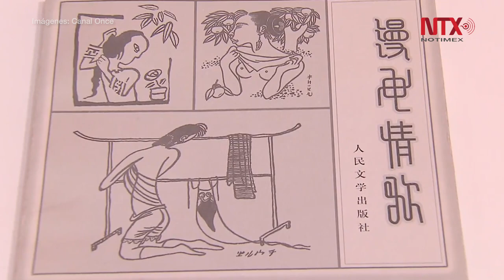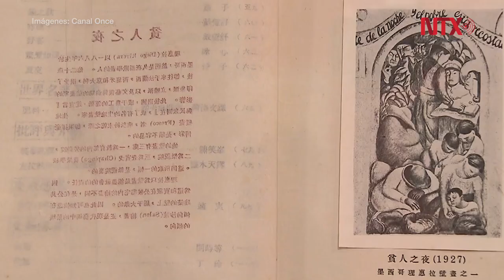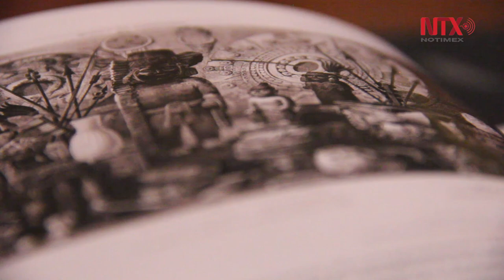Presentan libro de “Vientos de Fusang: México y China en el siglo XX”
Las técnicas de grandes muralistas como David Alfaro Siqueiros y Miguel Covarrubias llegaron a China por allá en los años 30 y sorprendieron a China.